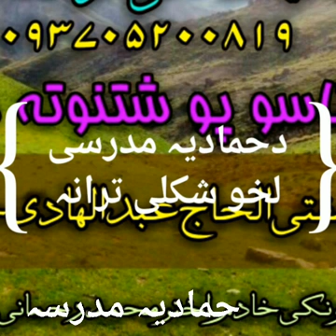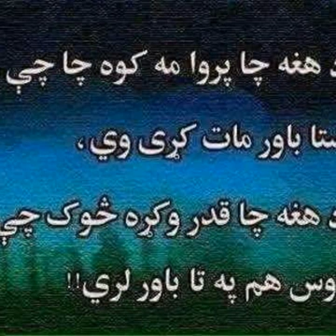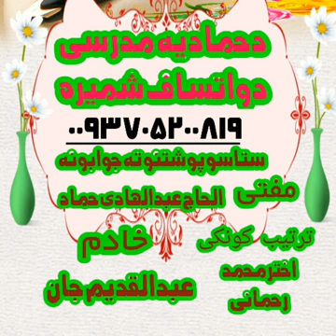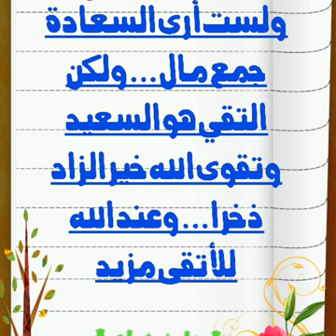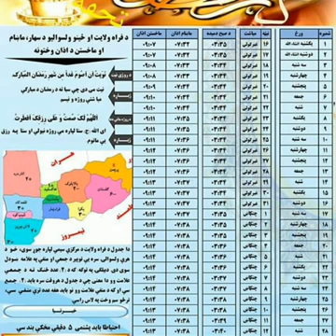Trana: (د حاماديه مدرسي لخوا شكلي ترانه ) [Pashto] {22}